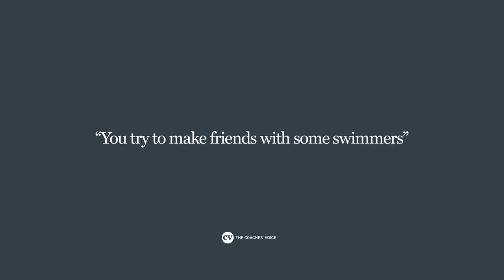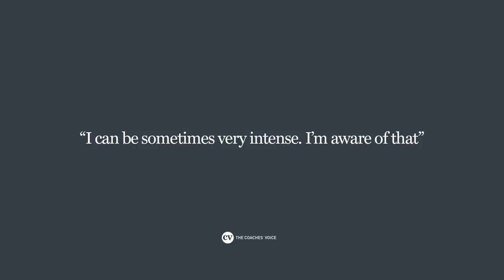Uwe Rösler • How to live with pressure as a manager • CV Stories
Malmö head coach Uwe Rösler reflects on growing up in East Germany, where his education in a School of Excellence taught him valuable early lessons about how to handle pressure.

Here, in this exclusive feature with The Coaches' Voice, the former Brentford, Wigan Athletic and Fleetwood Town manager discusses how those experiences formed his character, and explains why an intense approach is sometimes needed in management.